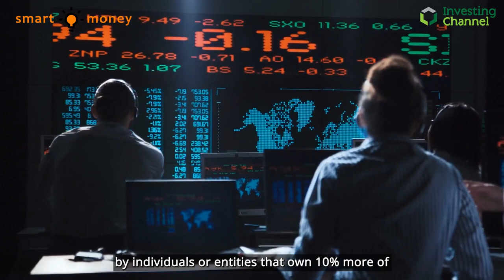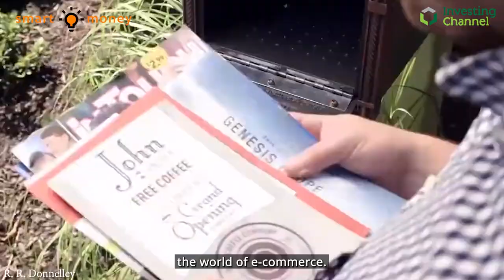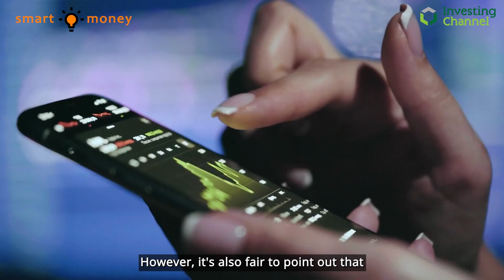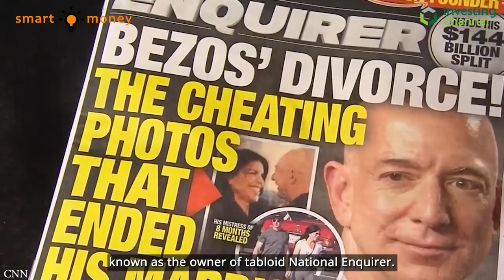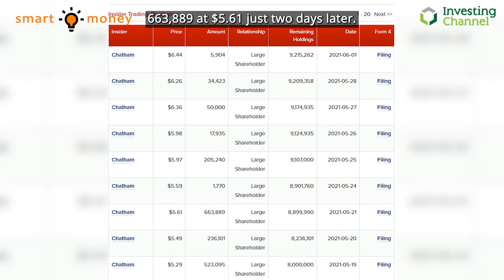The Smart Money Are Looking at R.R. Donnelley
This week, we're focused on the world of marketing and business communications, looking at R.R Donnelley. The company is involved in all facets of corporate communications and messaging.